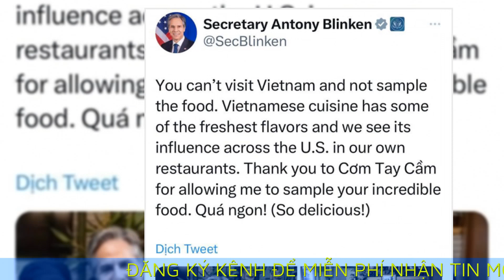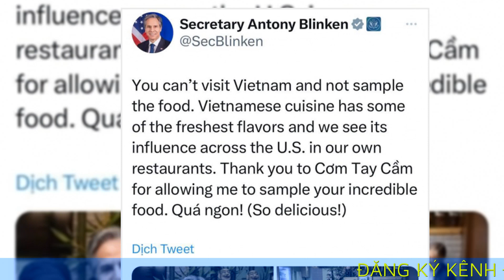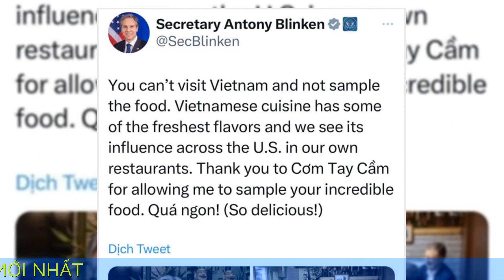Ngoại trưởng Mỹ tấm tắc khen ẩm thực Việt Nam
Bạn không thể đến thăm Việt Nam mà không nếm thử các món ăn", Ngoại trưởng Mỹ Antony Blinken đăng tải trên Twitter ngày 16/4, trong khuôn khổ chuyến công du đến Việt Nam đầu tiên của ông trên cương vị Ngoại trưởng Mỹ.
Chia sẻ trên Twitter cá nhân, Ngoại trưởng Mỹ Antony Blinken khẳng định: "Bạn không thể đến thăm Việt Nam mà không nếm thử các món ăn. Ẩm thực Việt Nam có những hương vị tươi ngon nhất và chúng tôi đã nhận thấy ảnh hưởng đó trên khắp nước Mỹ, trong các nhà hàng của chúng tôi".

"Quá ngon!", nhà ngoại giao hàng đầu của Mỹ viết bằng tiếng Việt trên Twitter, kèm theo chú thích tiếng Anh, bày tỏ sự yêu thích của ông với ẩm thực Việt Nam.
Trước đó, tối 14/4, Ngoại trưởng Mỹ Antony Blinken đã đến Hà Nội, bắt đầu chuyến thăm Việt Nam từ ngày 14-16/4 theo lời mời của Bộ trưởng Ngoại giao Bùi Thanh Sơn.

Trong khuôn khổ chuyến thăm, Ngoại trưởng Mỹ đã hội kiến Tổng Bí thư Nguyễn Phú Trọng, Thủ tướng Chính phủ Phạm Minh Chính và hội đàm với Bộ trưởng Ngoại giao Bùi Thanh Sơn. Ông cũng dự lễ khởi công khu phức hợp Đại sứ quán Mỹ và gặp giảng viên, sinh viên, các nhà khoa học tại Đại học Bách Khoa Hà Nội.

Trong chia sẻ mới đây trên Twitter, nhà ngoại giao Mỹ đồng thời gửi lời cảm ơn sâu sắc đến Việt Nam.
"Xin cảm ơn những người dân tuyệt vời của Việt Nam và chính quyền Việt Nam đã đón tiếp tôi trong chuyến thăm đầu tiên trên cương vị Ngoại trưởng. Cam kết hơn bao giờ hết trong việc nâng cao Quan hệ Đối tác Toàn diện Mỹ-Việt Nam và cùng nhau hợp tác để thúc đẩy một khu vực Ấn Độ Dương-Thái Bình Dương tự do và rộng mở", ông Antony Blinken viết.

Sau khi kết thúc chuyến thăm Việt Nam, Ngoại trưởng Blinken sẽ tới Karuizawa, Nhật Bản để tham dự Hội nghị Ngoại trưởng G7 và thảo luận với những người đồng cấp về phương hướng cho một loạt vấn đề toàn cầu bao gồm: xung đột Nga - Ukraine, giải trừ vũ khí hạt nhân và không phổ biến vũ khí hạt nhân, an ninh lương thực và an ninh năng lượng và thúc đẩy tầm nhìn tích cực về một khu vực Ấn Độ Dương - Thái Bình Dương tự do, rộng mở.

Trước khi tới châu Á, ông Blinken đã cùng Tổng thống Joe Biden tới Vương quốc Anh và Ireland từ ngày 11-14/4.